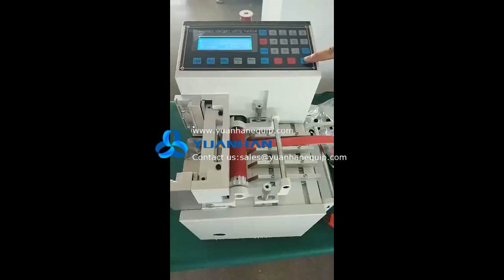Cable Heat Shrink Tubing Cutting Machine ZCUT-100N - Yuanhan